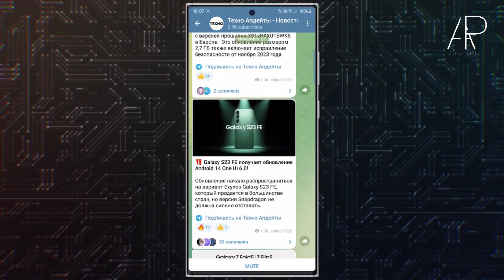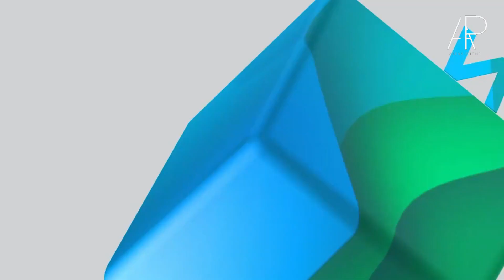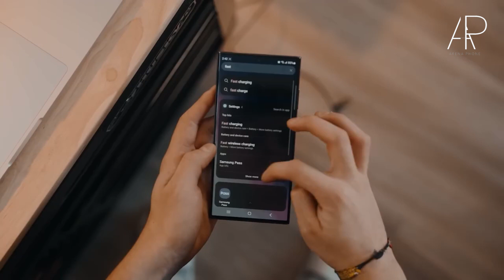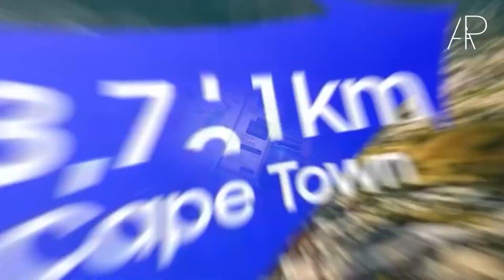One UI 6.0 - OFFICIAL UPDATE! List of devices that have ALREADY RECEIVED Android 14 UPDATE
🚀 Exciting times for Android enthusiasts! The much-anticipated One UI 6.0 update is finally here, bringing a host of new features and enhancements to your favorite devices. Join us in this video as we dive into the details of the official One UI 6.0 release and explore the list of devices that have already received the Android 14 update.

📱 Is your device on the list? Find out in this comprehensive breakdown of the latest software rollout. We'll cover the standout features that come with One UI 6.0, showcasing the improvements that will elevate your device's user experience to a whole new level.

🔍 Timestamps:
0:00 - Introduction
1:12 - One UI 6.0 Highlights
3:45 - Devices Receiving Android 14 Update
6:20 - How to Check for Updates
8:05 - User Experiences and Feedback
10:30 - Conclusion

If you've already updated to One UI 6.0, share your experience in the comments below - we'd love to hear from you.